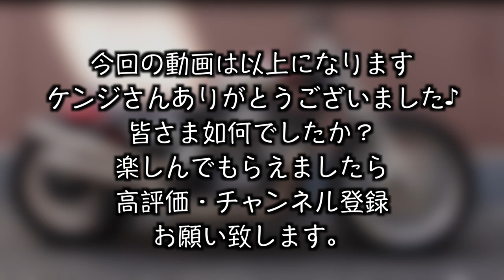【HEAD LINERS】#13 スポーツスターXL1200R ケンジさん登場！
今回はナリショベさんからの紹介で
ケンジさん登場です！

♦︎しんぐるパパは父子家庭ですので
ご協力頂けると非常に助かります！
Amazonのほしいものリストです。

clubhouse
＠singlepapa

＊撮影機材

GoPro HERO7BLACK

マイク : iBUFFALO マイクロフォン

マイクアダプタ : プロ 3.5 mm マイク アダプター

＊bike

Vance&Hines(バンスアンドハインズ) フルエキゾースト ショートショットスタッガード

キジマ(Kijima) テールランプキット LEDスリム/スモーク XL1200 HD-01420

キジマ(Kijima) リアショートウインカーステー 04Y-スポーツスター ブラック HD-01978

キジマ(Kijima) コンビランプウィンカー用 ダークスモークレンズカバー 2個セット

HD-01289ローランドサンズデザイン RSD レバー セット 14年以降 XL レギュレーター

TKOOFN バイク用 シートスクリュー シートボルト ハーレー/Harley 用 サークル ブラック

キジマ(KIJIMA) サイドナンバーブラケット アルミビレッド製 ブラックアルマイト

キジマ(kijima) シフトペグエクステンション

キジマ(kijima) ドラッグバー

キジマ KIJIMA ミッドコントロールキット ハーレー XL1200X

キジマ(Kijima) ヘッドライトグリル 05y~5-3/4インチ用 ブラック HD-01563

ワコーズ(WAKO’S) バリアスコート 300ml A142 STRAIGHT/36-1141

RSD シフターペグ クロノ コントラスト

KURYAKYN（クリアキン） TORPEDO LEDウインカー/ポジション/ブレーキライト ブラック

KURYAKYN（クリアキン） TORPEDO LEDウインカー ブラック

キジマ(kijima) ステアリングラバーキャップ XLモデル('10-) ゴム HD-04217

SHOEI EX-ZERO

SWANS(スワンズ)ビンテージゴーグル

POWWOW/パウワウThe Gauntlet Glove”Type3”

デイトナ アメリカン用メンテナンススタンド 97500

デイトナ バイク用 工具 ハーレー 用 インチツールセット 43ピース 90408

※ PC

Apple MacBook Pro (13インチPro, 8GB RAM, 256GB SSDストレージ, Magic Keyboard) - スペースグレイ